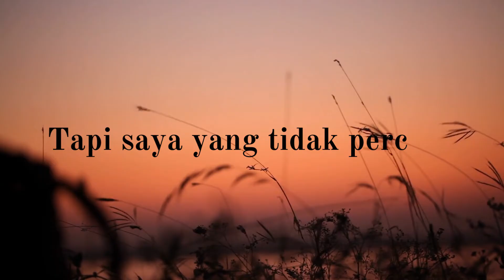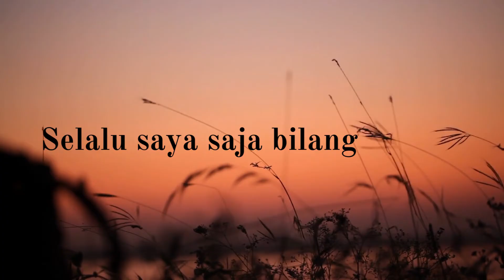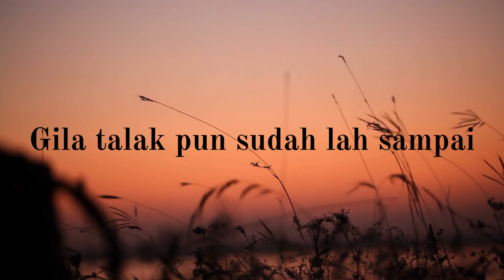Saya Cemburu - Zaharah Agus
Zaharah Agus atau Zara Agus (Zera Agus) merupakan seorang penyanyi Melayu era 60-an / 70-an yang sering mendendangkan lagu-lagu di radio Malaysia.